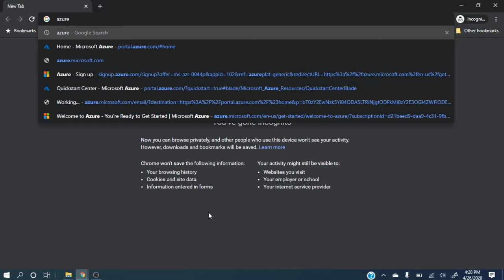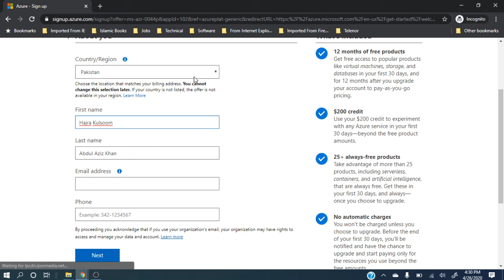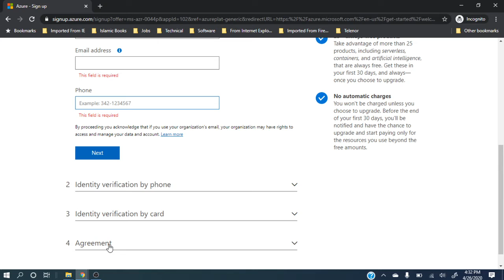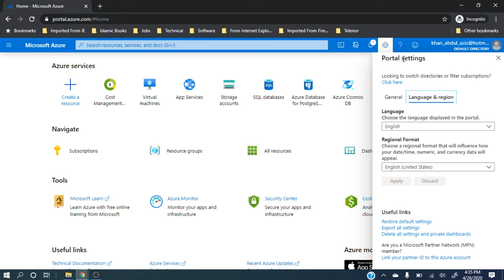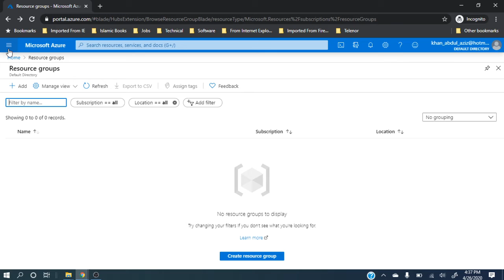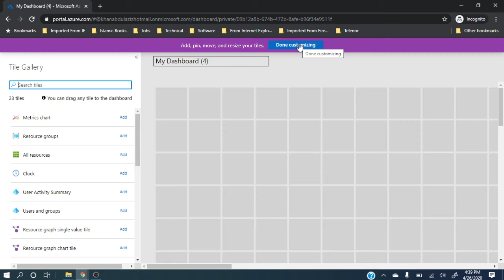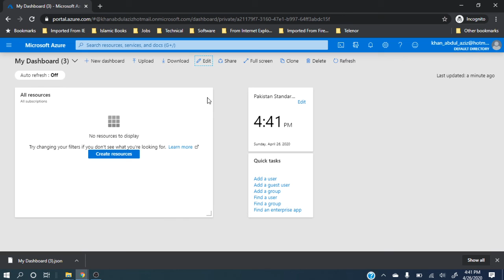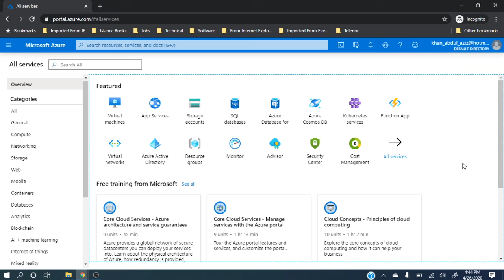Introduction to Microsoft Azure Cloud Service (Setup, dashboard and portal) (In Urdu/Hindi Language)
to learn IT, Telecom and other material.

In this video I have introduced to the Microsoft Azure Cloud Services, how to set up the service for the first time, dashboard, list of services, the feel of the portal. This video is in Urdu/Hindi Language.